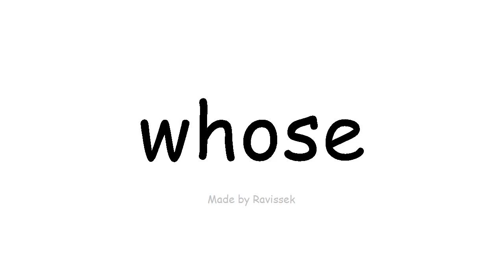अंग्रेजी जानें जिसका